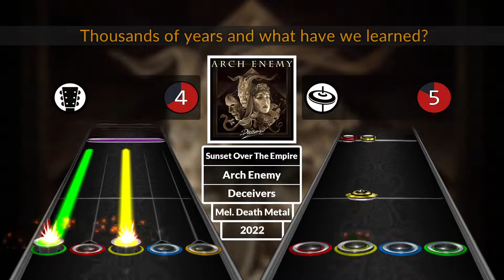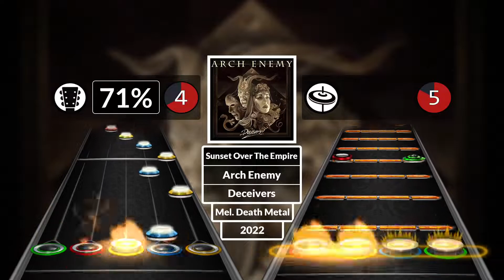[Clone Hero] Arch Enemy - Sunset Over The Empire [chart preview]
Commission by thyhappylittletree
Probably should've uploaded this around the time the single dropped. Oh well. Also may have low-balled the drum diff.